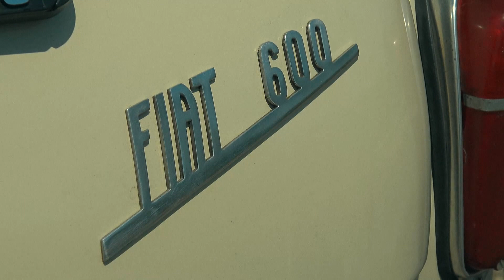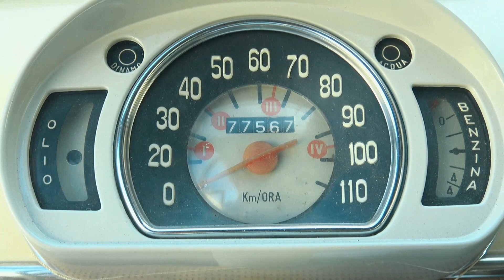Najstariji registrovan Fića u Srbiji ? Fiat 600 iz 1958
Istražujemo razlike Fiata 600 i Zastave 750.